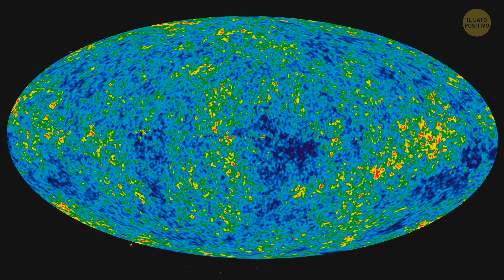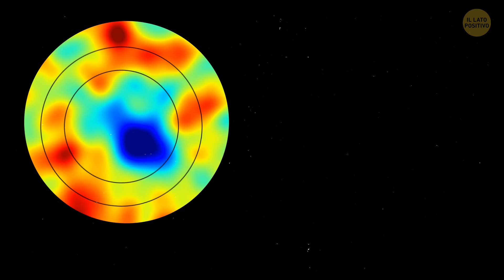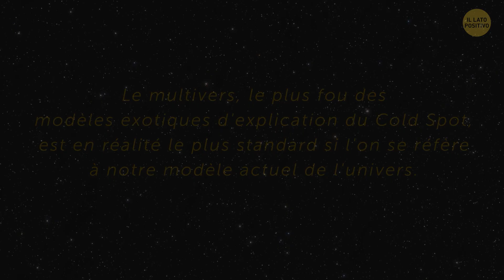Ecco dove Siamo Entrati in Collisione con un Altro Universo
Secondo alcune teorie fantasiose della fisica teorica, la collisione di un universo con un altro potrebbe essere possibile grazie al concetto strabiliante di universi paralleli o multiverso. È una sorta di autoscontro cosmico definitivo, in cui universi diversi potrebbero scontrarsi l'uno con l'altro. Ma tenetevi forte, perché le implicazioni di una simile collisione potrebbero essere assolutamente sconvolgenti. Stiamo parlando di versioni alternative della realtà, forse anche di leggi fisiche diverse! È un po' come la fantascienza, ma chissà quali misteri potremmo scoprire se riuscissimo a capire come realizzare questo incontro interdimensionale.